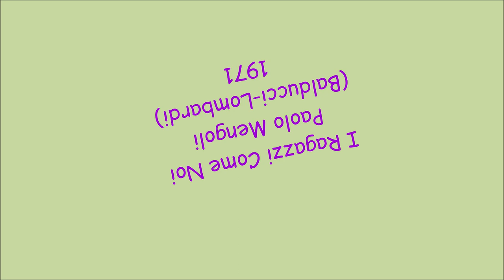I Ragazzi Come Noi - Paolo Mengoli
Balducci - Lombardi 1971
Canzone partecipante Sanremo 71